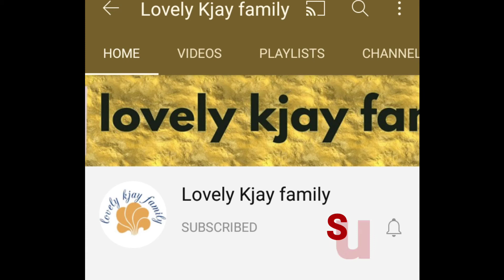Simple Cabbage curry / கல்யாண வீட்டு கூட்டு /Cabbage kootu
Easy & Tasty Cabbage curry with chickeas/ Hotel style cabbage kootu